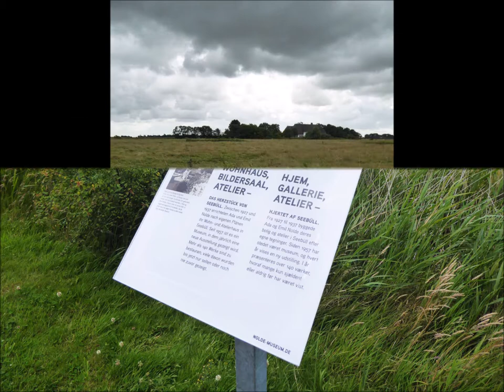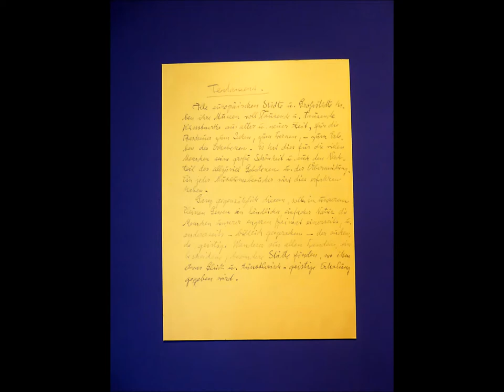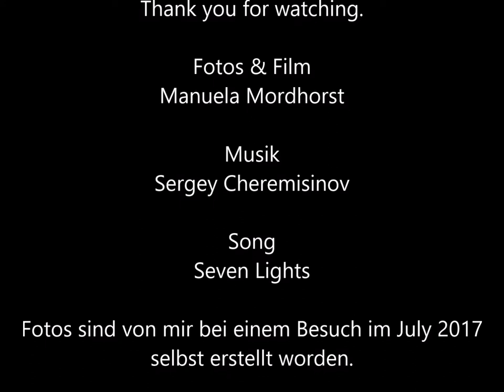Emil Nolde Museum - 2017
Ein paar fotografische Impressionen zum Emil Nolde-Museumsbesuch im Juli 2017

Song: Seven lights

Video: (p+c 2017) Manuela Mordhorst